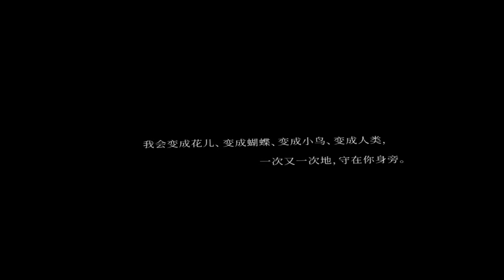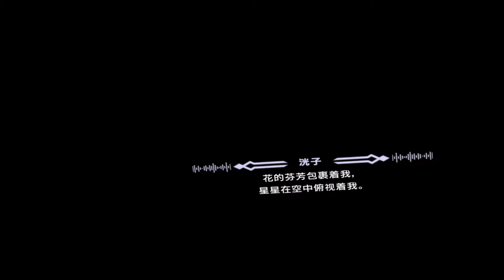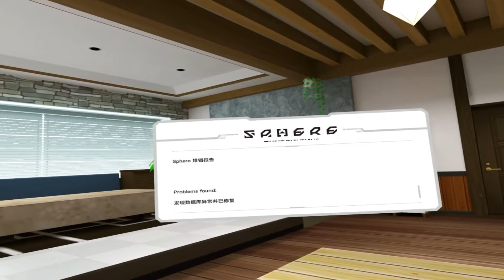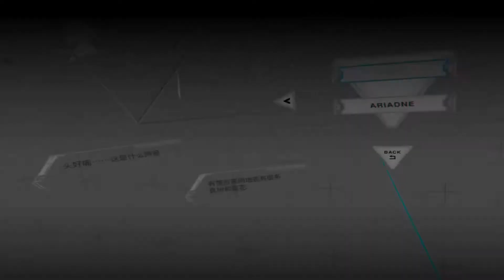ALTDEUS: Beyond Chronos